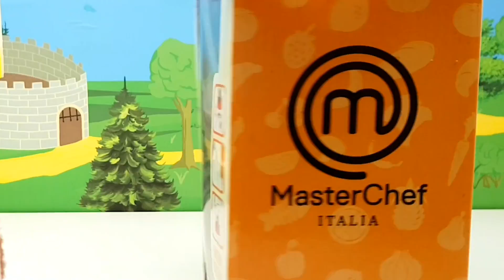MASTERCHEF ITALIA piccolo cuoco SCIMMIA GEORGE usa FRULLATORE con funzioni realistiche!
Piccolo Cuoco Scimmia George impara ad usare la super novita di MasterChef Italia : Frullatore con funzioni realistiche!!